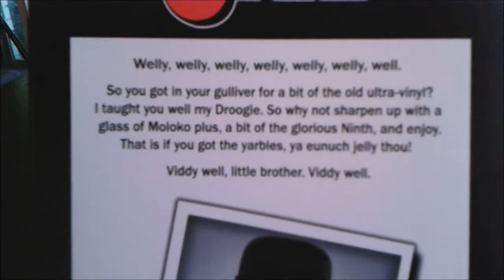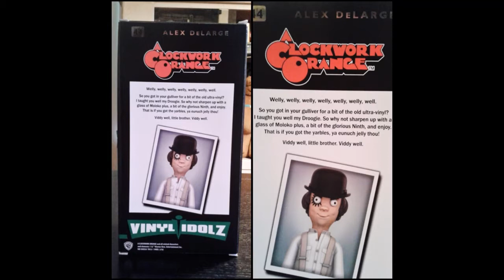Unboxing The Funko Vinyl Idolz A Clockwork Orange Alex deLarge Figure - Aug 25, 2016